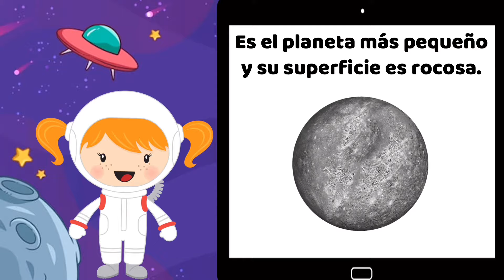Planeta Mercurio para niños ✨🪐 👩‍🚀 ✨